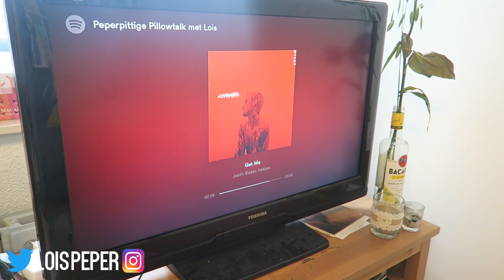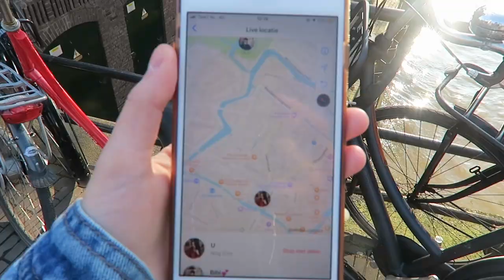Met weinig slaap een drukke week door, fun! | WEEKVLOG ADULTING 8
In deze video neem ik jullie weer een week mee in mijn leven. Which is fun! Because I have much to show you. Zoals: mijn vissen verschonen, koken, met vriendinnen afspreken (Dani Zijlstra & Bibi Doesburg) mn was ophangen, editen.. ja ja, Adulting is heel erg spannend! haha.

⁉️ FAQ ⁉️
Leeftijd: 21 jaar
Studie: Mediavormgeving, ROC Midden Nederland
Camera: Canon 750D